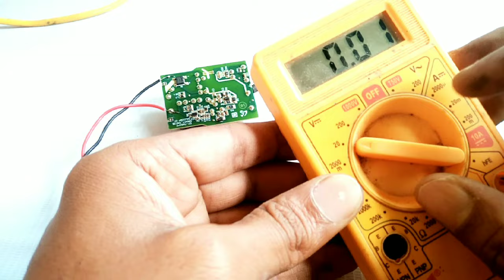खराब Adapter को फेंकना मत || Mobile charger repair केसे करे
Mobile charger repair केसे करे ||adapter repair केसे करे || 5 volt adapter repair केसे करे
cell phone charger repair केसे करे